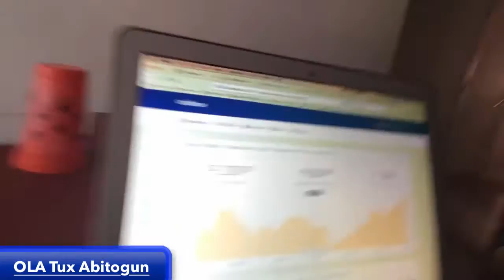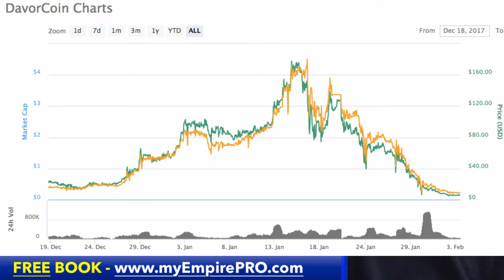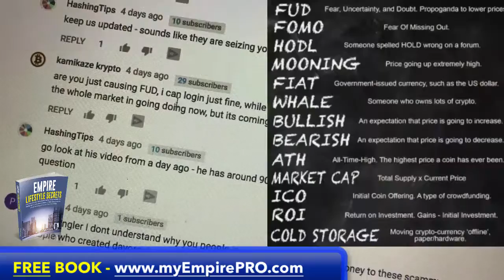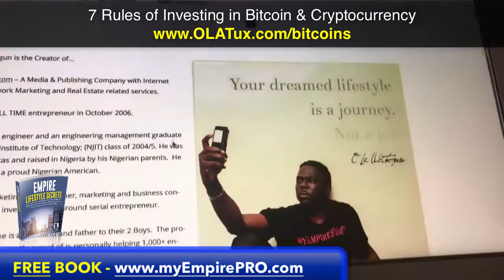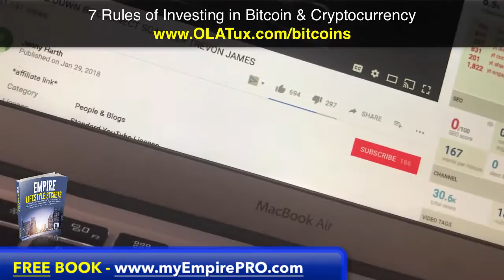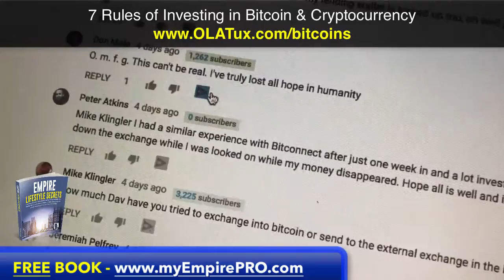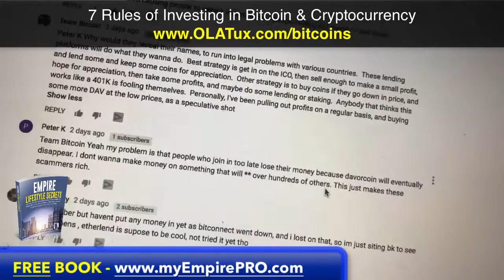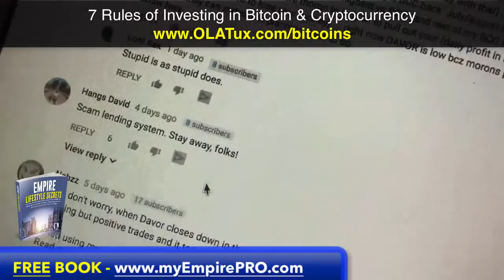How HE LOST 💵 $198,000 💰 in Bitcoins and Cryptocurrency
THE 7 RULES OF BITCOINS/CRYPTO INVESTING GUIDE

In the past few weeks, USI-Tech and Bitconnect's operation were folded.  The value of their coins tanked as well.

In the past few days, Davor and Davorcoin (DAV) value has also tanked from $150+ to less then $10.

I  have been warning people against the idea of combining lending with the new world of cryptocurrency.

I don't know if it is right or wrong.  It just simply doesn't or should I say didn't feel right.

It is important to note that something doesn't have to be wrong before government agency can come in and shut it down.

So as I was watching some videos on updates about the last 2 weeks of struggle in the bitcoins and cryptocurrency world, I stumbled across a comment that an online network marketing industry 8 years veteran left on a video.

This video is pretty much me analyzing this situation..

You will learn a lot about what to do and not to do in this new crypto world as it consolidates into the new mainstream attention it as caught without losing your life savings.

This is a copy/paste from Mike Klingler's comment...

"At present I am denied access to my DavorCoin account and have $198,000 locked up in there. All my funds (I know, not smart but that's what I did knowing it was a high risk).

I didn't think so quickly after I'd be denied access.

I couldn't exchange more than 100 Dav every few days into bitcoin and couldn't send Dav to an external exchange - they are controlling the price (even though I had 1100 Dav in there and growing every day from return on my large Lends).

When I kindly wrote in about it they completely locked me out of logging in. So they may have just taken my $191,000.

All I got.

My hope is it is temporary but regardless, it's nasty to do without at least an email. I will make a new update on this and I will be encouraging us all to unite to have a stronger voice with these Lending platforms.

As individuals we are in a  rather weak position with these Lending platforms. Next video will be on this."

Ola "Tux" Abitogun is the Creator of myEmpirePRO.  He became a FULL TIME entrepreneur in October 2006.

Today, he is a marketing addict, trainer, marketing and business consultant, real estate investor and all around serial entrepreneur.  Most importantly, he is husband and father to their 2 Boys.  The professional work he is mostly proud of is personally helping 1,000+ entrepreneurs around the world reach greater heights in their careers.

Amazon App Store

RELATED -